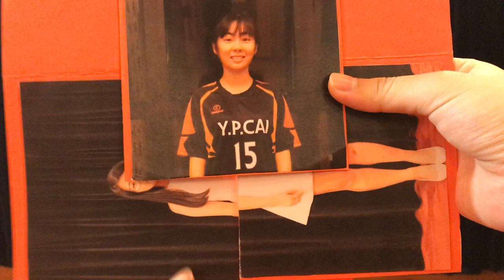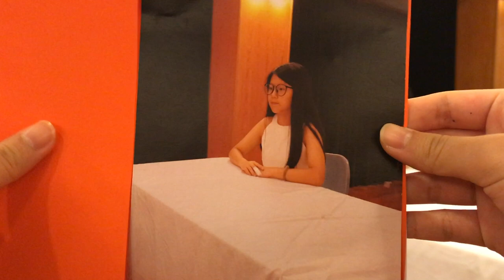HKBU Y.P. Cai Hall 2017-18 Registration Day Promotion Video《Get Cai Into Your Life》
《Get Cai Into Your Life》

9/8 – 10/8 香港浸會大學新生註冊日
記得嚟行Cai Hall Hall Tour 同 Reg Cai Hall啦！
14/8 – 16/8 Reg Hall Period